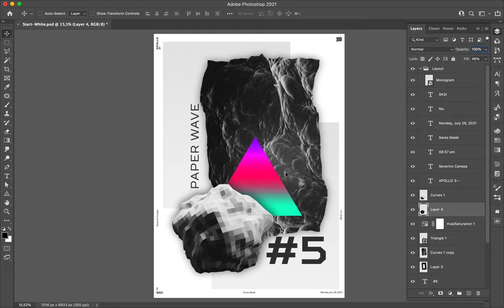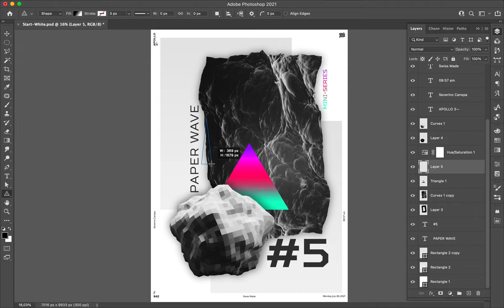Poster Speed Art 942 Paper Wave 5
I continue to explore what minimalism has to offer.